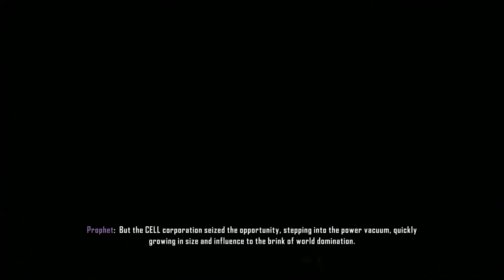Crysis 3 Walkthrough Part1 - PostHuman HD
OS: Windows 7 Professional SP1 64Bit
CPU: Intel Core i5 CPU 2500K @ 4625MHz
VGA: Nvidia Asus DirectCUII - GTX 670 2GB ~1254MHz/~7274MHz
MOBO: MSi Z77 MPower
RAM: Kingston HyperX 1600MHz~1866MHz 4x2GB
HDD: WesternDigital 1 TB S-ATA3(System/Games), Samsung 1 TB S-ATA2(Fraps/Downloads)
PSU: ThermalTake Evo Blue 550Watt Modular
LC Power 918B Jupiter X, Samsung 22" BX2231 Full HD 1080P, Logitech G15, A4-Tech X7, Corsair A70, Genius 5.1 SW-HF 5050 V2 Wood, Genius HS-G500V HeadPhone, Microsoft Xbox 360 Controller